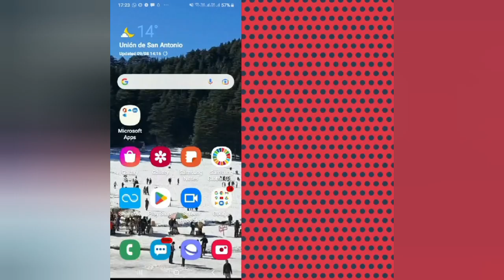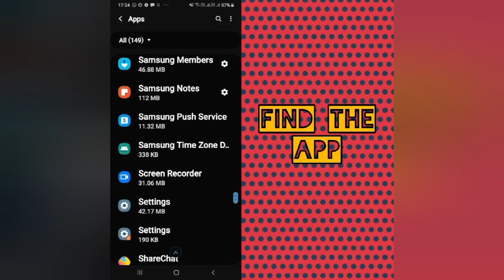Solve "Smule" Black Screen Problem || SR27SOLUTIONS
Solve "Smule" Black Screen Problem

Hello friends welcome to my YouTube Channel sr27solutions , today I am showing you how to solve Smule black screen issue in Android  through this video hope so it will be helpful for you if you are facing the same issue in your Android phone.